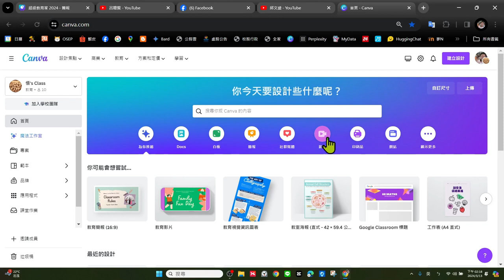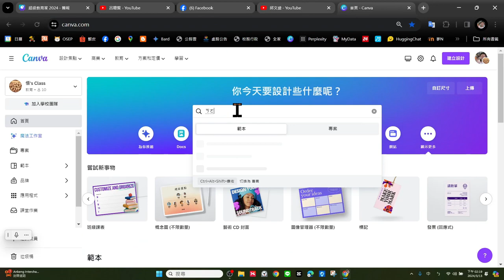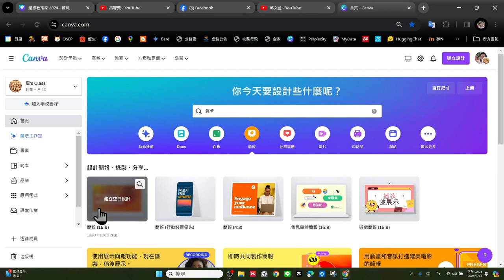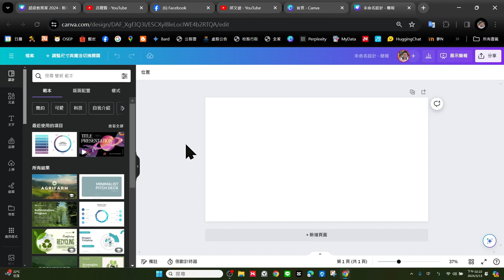Canva春日到校-0314-09-Canva環境介紹